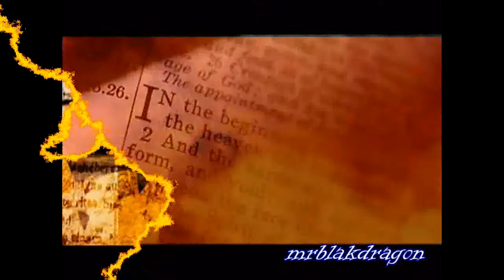looking for something-era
nella vita tutti noi ricerchiamo una nostra dimensione  attraversando molte situazioni spesso che non ci sono favorevoli. alcuni trovano la strada giusta,ma altri si perdono nel male.